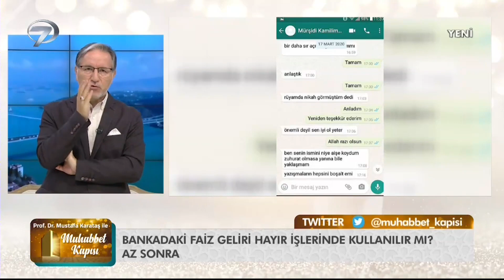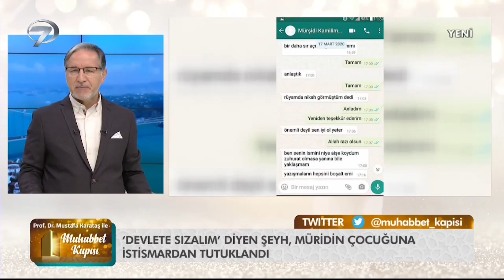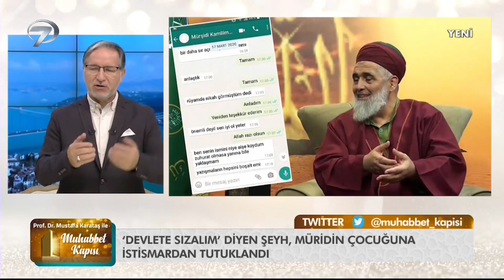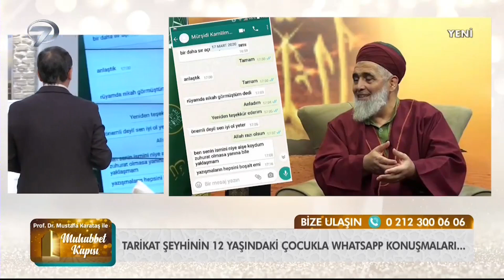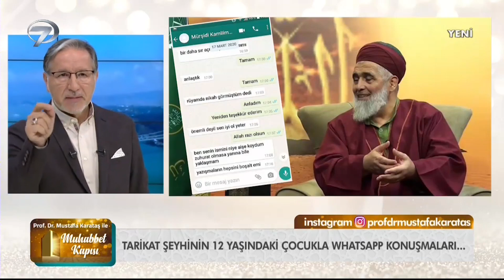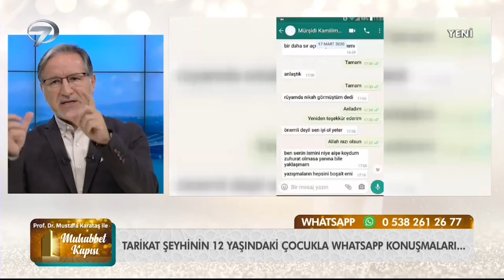Tarikat Şeyh'inin 12 Yaşındaki Çocukla Konuşması - Prof. Dr. Mustafa Karataş ile Muhabbet Kapısı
Mustafa Karataş ile Muhabbet Kapısı her Perşembe 09:30 ve Pazar 09:50 Kanal 7’de…